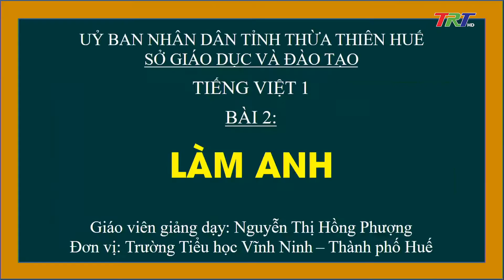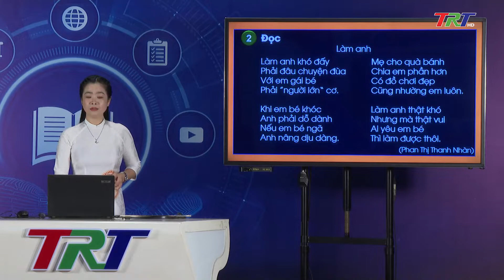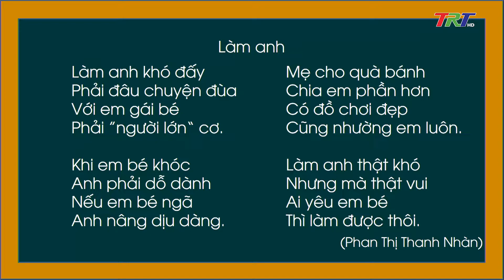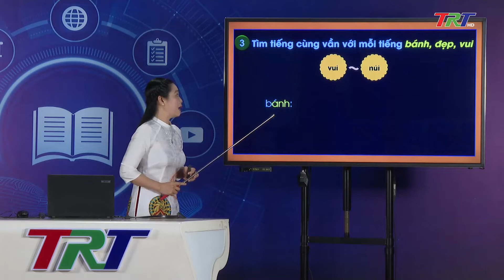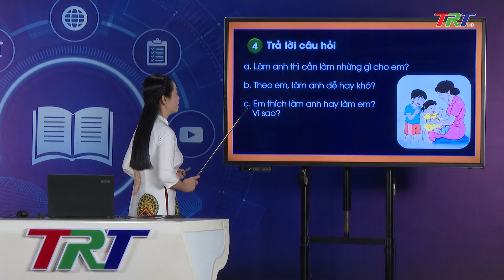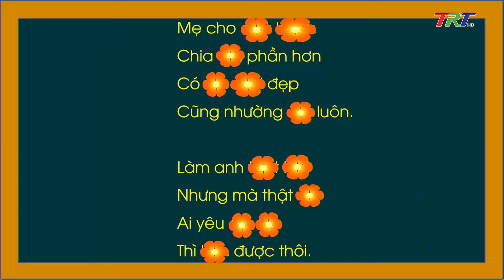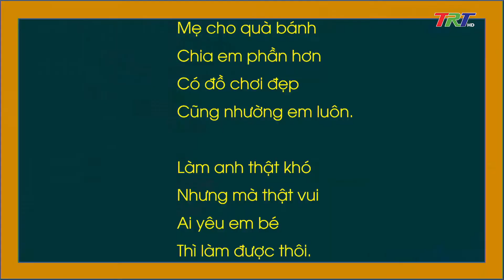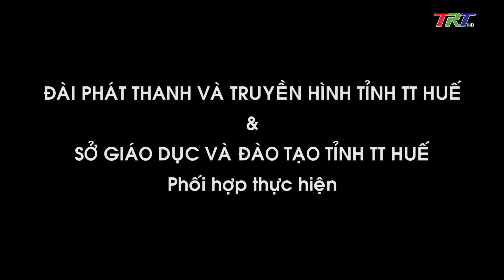Tiếng Việt lớp 1 ( KNTTVCS )- Bài 2: Làm anh